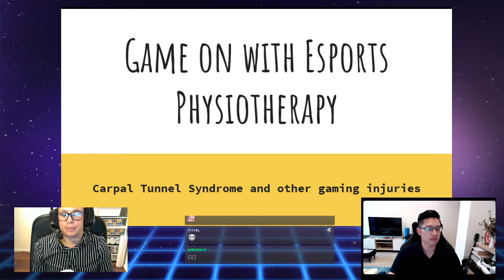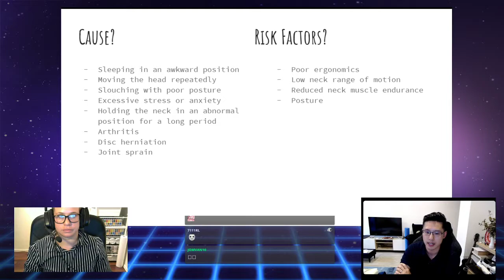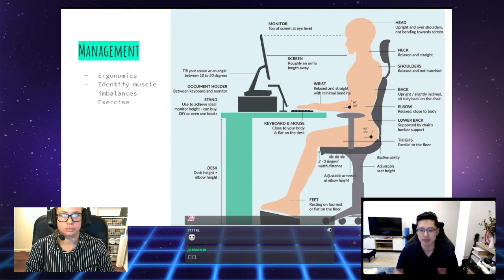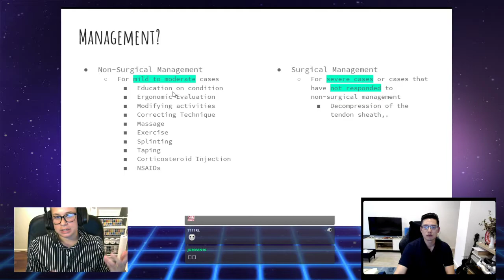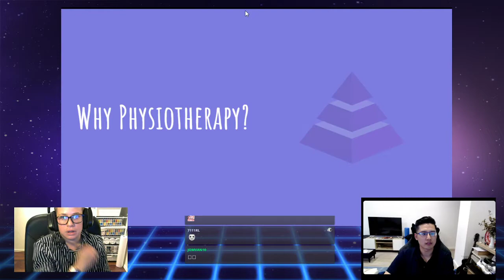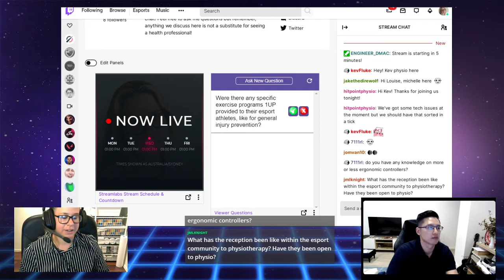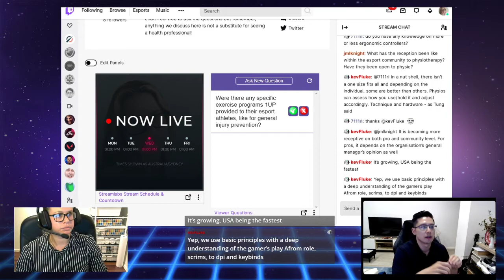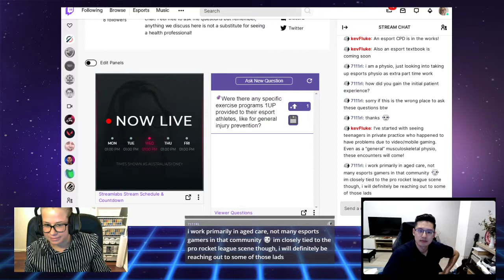Carpal Tunnel Syndrome and other Gaming Injuries | Game on with Esports Physiotherapy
In this webinar hosted by Louise (Level Up Physiotherapy) and Tung (Hit Point Physio) learn about common conditions gamers experience including neck and back pain, carpal tunnel syndrome, gamers thumb and more. Find out how physiotherapists manage these conditions, and how telehealth physiotherapy can benefit you and your game.
FB/Insta -  @levelupphysiotherapy
These videos contain general exercises, advice and educational content and are not a substitute for seeking a health care professionals diagnosis and treatment. Always consult a health care professional.